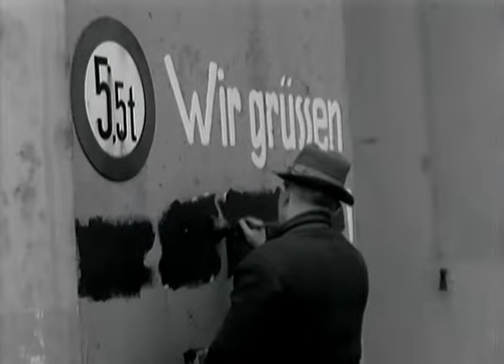US Army in Krefeld, Germany (March 3, 1945)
Signal Corps ADC 1791 111 SOURCE: AFCF (M-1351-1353) ADC FILM: ARCH & APC MP 745' ea Silent 1791-1 LIB 3644 KREFELD, GERMANY 3 March 45 MSs, group of US soldiers crouching in back of 57mm antitank gun in street position; civilians passing in bg. MS, civilians listen to sound truck broadcast; truck moves slowly thru street.MS, white flags hanging from windows. LSs , MSs, long line of infantrymen passing thru rubble-strewn streets. HSs, M-4 tanks move thru city.MSs, M-4 tanks pass under bridge. MSs, CU, group of German prisoners being searched.LS, civilians gather in street. MSs, CUs, camouflaged M-4 tanks, some carrying soldiers, move slowly thrustreet. MS, civilian blocking out Nazi party slogan on bldg wall. HS, Pan, shell-wrecked city. MS, CU, soldiers pass camera and crouch behind wrecked walls as they move cautiously thru street. Card 2 of 2 MSs, CU, small group of prisoners is marched thru street by US soldier.MS, CU, civilians looting German vehicle of clothing and food.MS, convoy of armored vehicles and trucks of the 2nd Arrnd Div move thru town.Body of dead woman lies on pavement in fg.